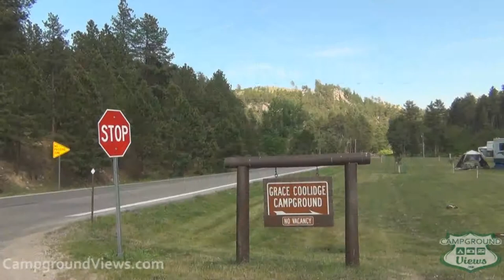CampgroundViews.com - Custer State Park Grace Coolidge Campground Custer South Dakota SD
takes user submitted videos combined with professional editing to provide tent and RV campers with a first person view of a campground or RV park. Custer State Park - Grace Coolidge Campground near Custer South Dakota provides two designated camping areas located across the highway from each other. A designated camping area for tents and a separate area for partial hookup RV and tent camping. Swimming and fishing in adjacent creek. Music Licensed From MusicBakery.com